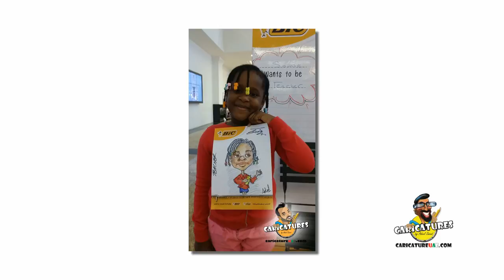COLOR PENCIL CARICATURES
Black Pencil Caricatures. Available for Events.
Call or Email to Book Your Events.